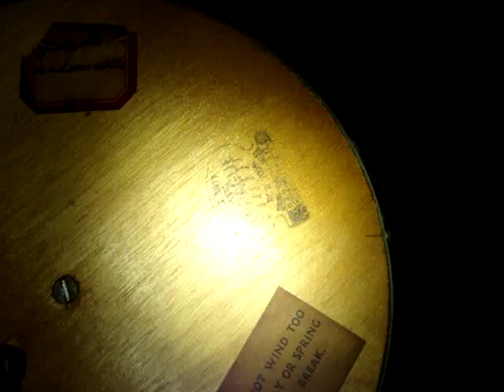Vintage Sprague Music Powder Box Victorian Restoration Candidate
Vintage Sprague Music Powder Box Victorian  Restoration Candidate Item for Purchase on EBAY seller Silver V